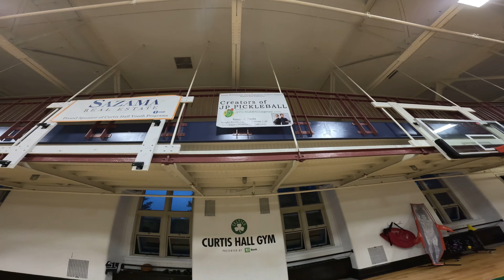Boston Celtics 4K - We got to center court with the Cs!!! 😮🍀🍀🍀🍀🏀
Center of the Celtics court?  No way.

Check it out inside Curtis Hall in JP.  These old school gyms are classic.